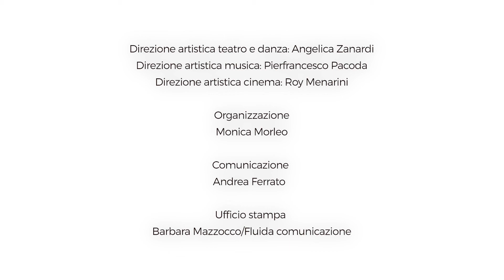Scena Natura 2020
Scena Natura è la rassegna estiva di arte, teatro, danza contemporanea e musica organizzata da Crexida/ANIMA Fluò negli spazi esterni di Fienile Fluò, sui colli bolognesi